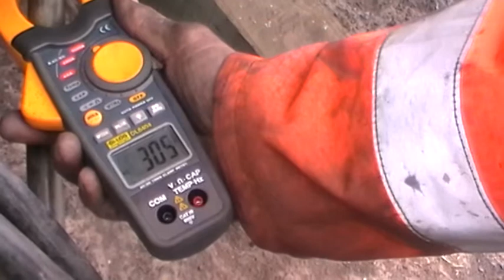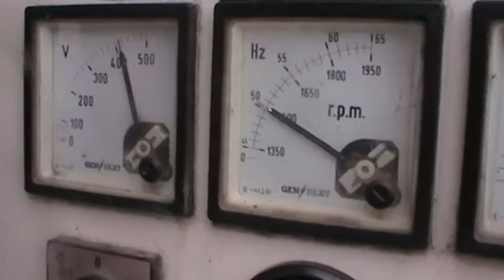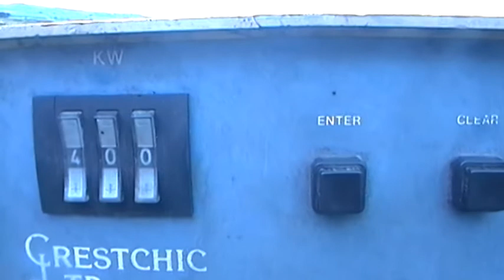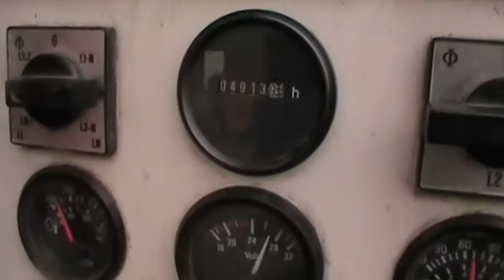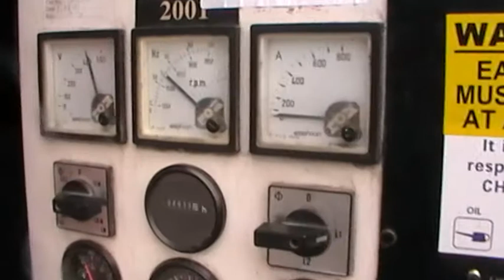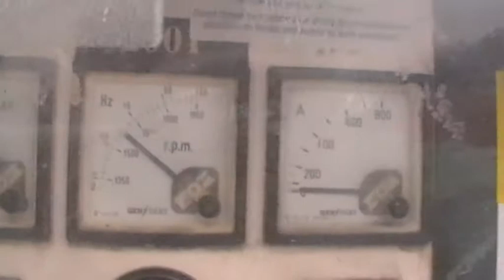500 perkins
diesel generator